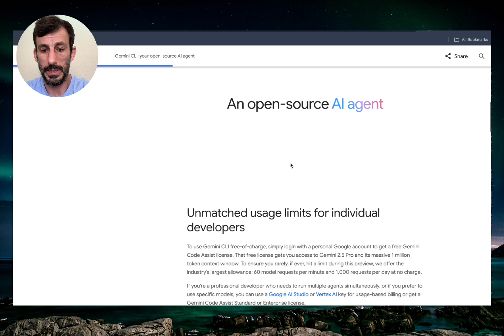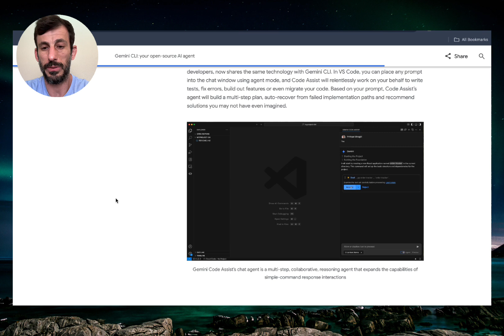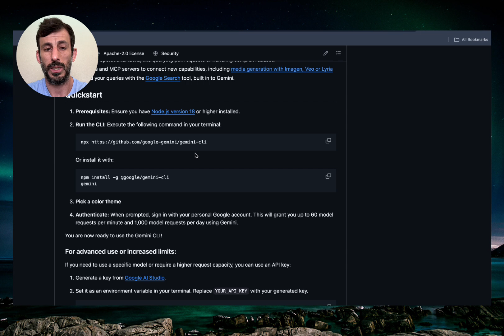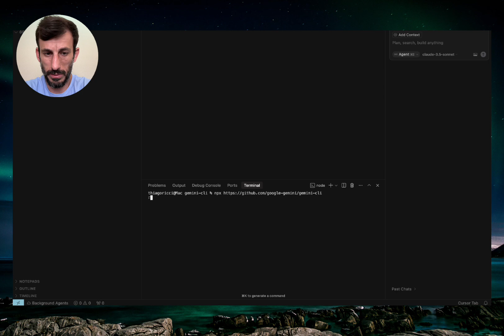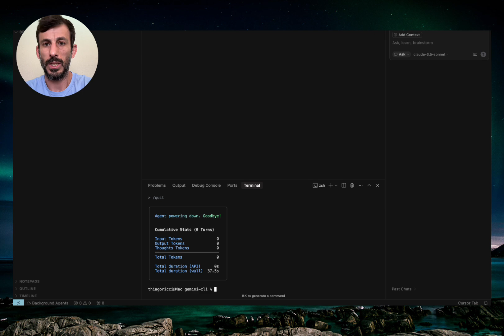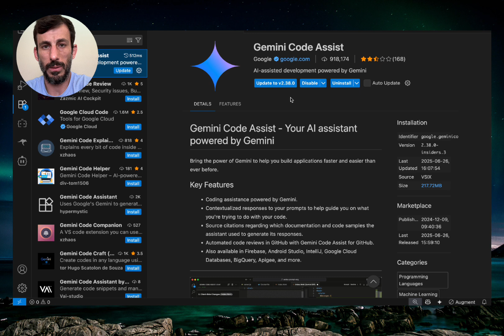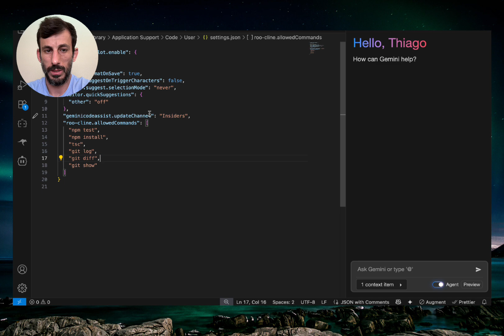How to start using Gemini CLI (Claude Code Killer) - Cursor - VScode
🚀 Start Building Automations with AI

Let’s get started and grow your business with AI! 🚀